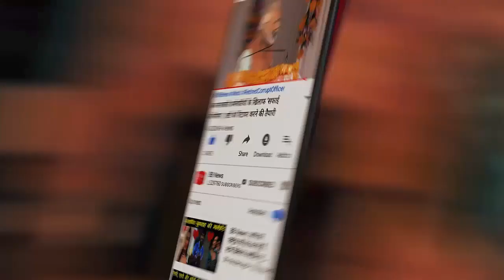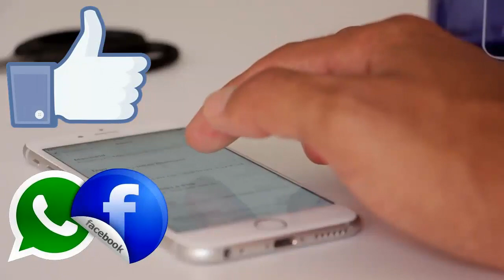गाँव में पानी लाने के लिए इन महिलाओं ने जो कर दिखाया जान हर कोई इनके जज्बे को सलाम कर रहा है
Everyone is saluting their spirit by showing these women what they have done to bring water to the village

Despite the government efforts and crores spent on the restoration of water bodies, Madhya Pradesh is facing a serious water crisis.

Residents of Angrotha village in the state had been struggling with water scarcity for a long time. So, taking things into their own hands, about 250 women of the village have been digging a hill for 18 months to make the path of water going to a pond in the village.

Speaking to ANI, one of the women involved in the initiative, Babita Rajput said,

"We have been working for more than 18 months to bring water to the village, the water is flowing freely in the forest and therefore is not being used."
He further said that the women of the village formed a group and decided to cut the hill about 0.5 km in length and made way for the water to fall into the pond.

BB NEWS!!